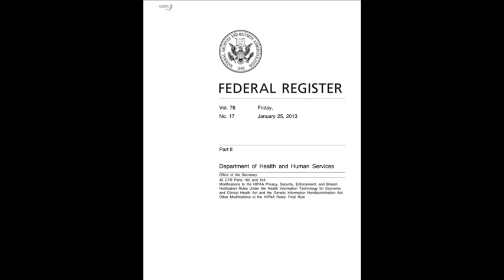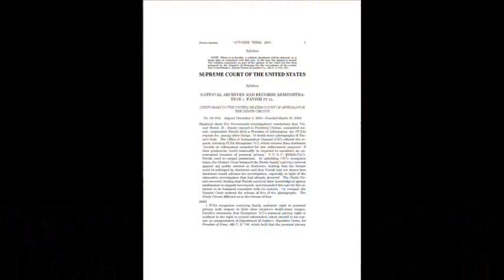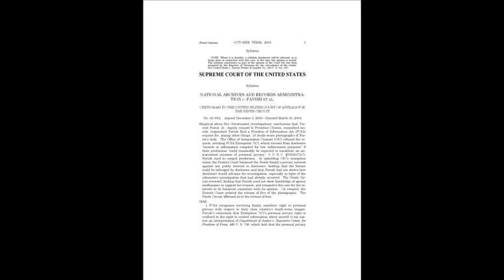Medical Privacy After Death: the HIPAA Privacy Rule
Mr. Charles Kels, an attorney for the Department of Homeland Security's Office of Health Affairs, and a judge advocate in the Air Force Reserve, and Dr. Lori Kels, Chief Resident in the Department of Psychiatry and Behavioral Sciences at The George Washington University School of Medicine and Health Sciences, in Washington, DC, discuss their article appearing in the October 2013 issue of Mayo Clinic Proceedings, where they clarify the new HIPAA regulations which continue protection for decedent health records for 50 years after a patient's death, while offering physicians the necessary freedom to share relevant information with surviving family members and caregivers.  Available at: